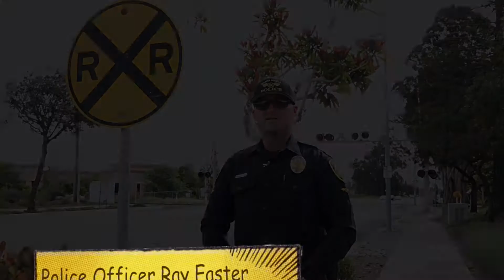RR Crossing Safety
Use caution at all railroad crossings. Never stop on the tracks. A message from the City of Santa Maria and Santa Maria Valley Railroad.